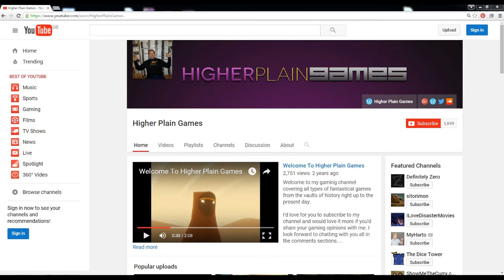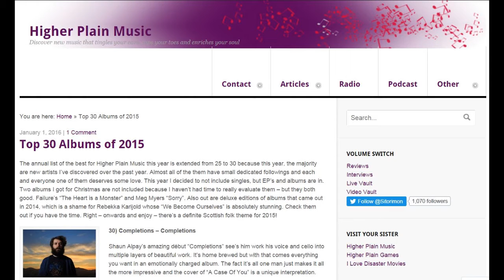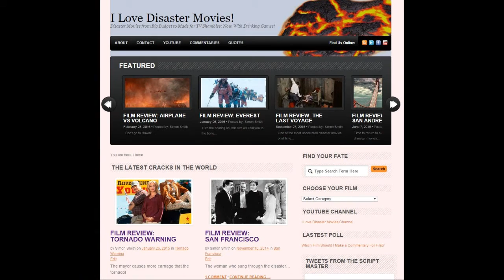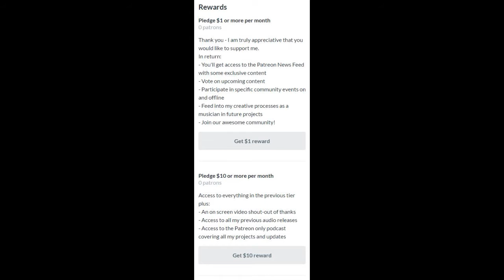I'm Joining Patreon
To reiterate the message - most content will still be free, but for those wishing to support the various projects I run or would like to get involved in the future - this is where my exclusive stuff will be happening:

Thank you to everyone who stops by, regardless of donations.